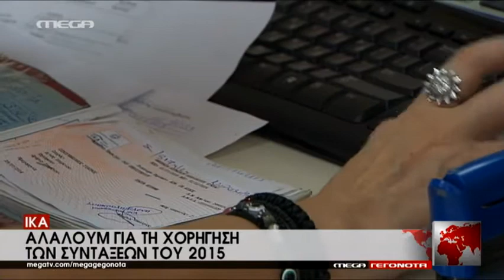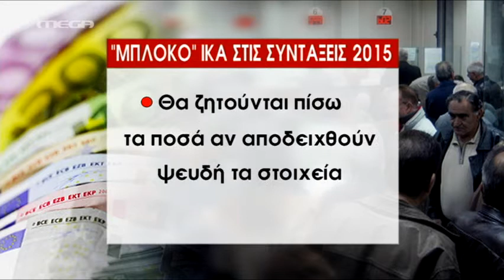Αλαλούμ για τη χορήγηση συντάξεων του 2015 - MEGA ΓΕΓΟΝΟΤΑ ΟΙΚΟΝΟΜΙΑ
Σύγχυση επικρατεί στο ΙΚΑ για το πώς θα υπολογιστούν οι συντάξεις αναδρομικά από την 1/1/2015.